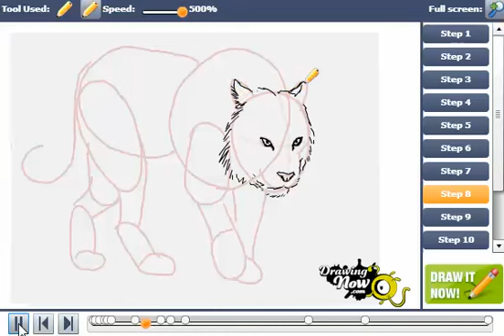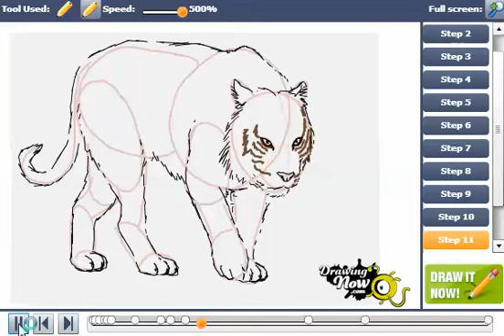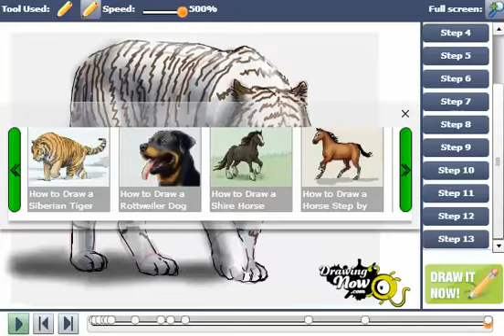How to Draw a White Tiger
You can see the original tutorial of How to Draw a White Tiger